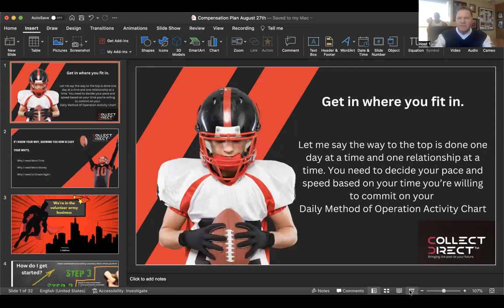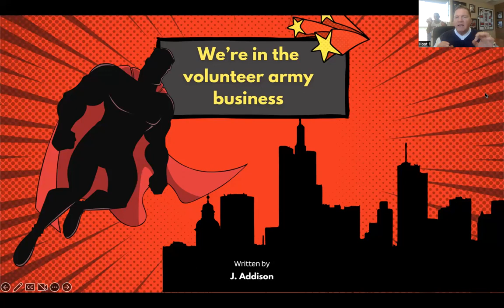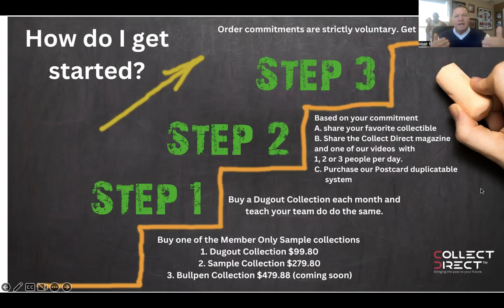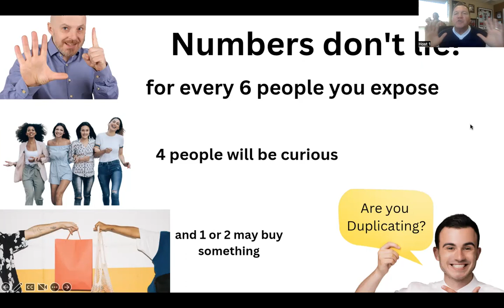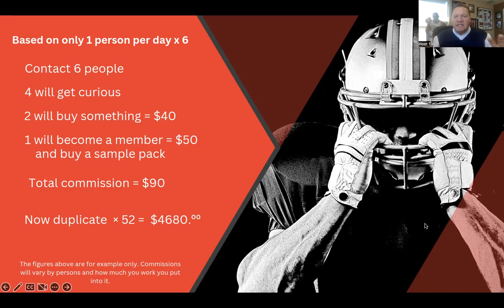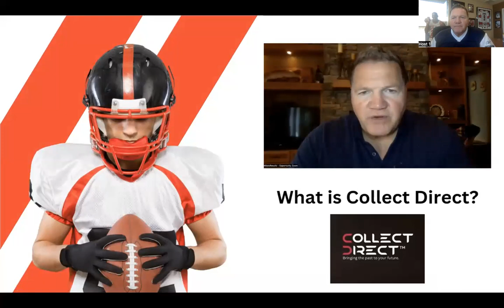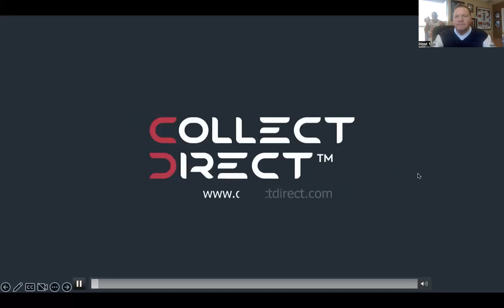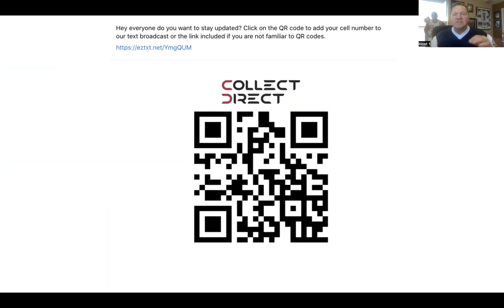As easy as 1 2 3 with Collect Direct Sept 19 2023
Don Carson shares how to share your excitement and build a customer base or team with our 1 2 3 system overview